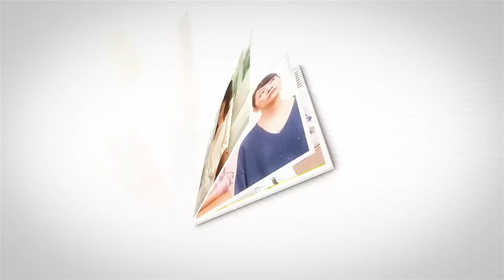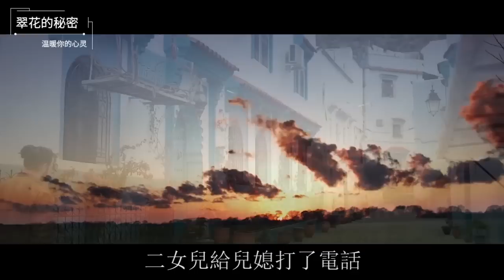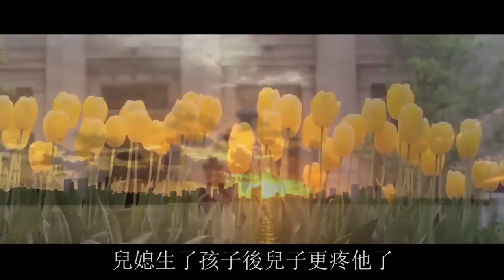老伴重病三個女兒輪流照顧，我把50萬存款，給了多年不來往的兒媳| 翠花的秘密